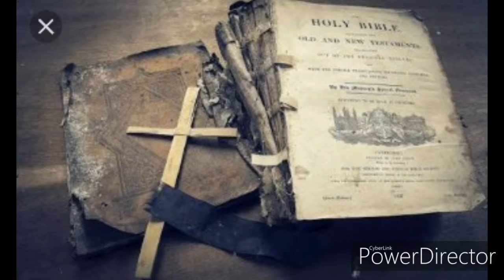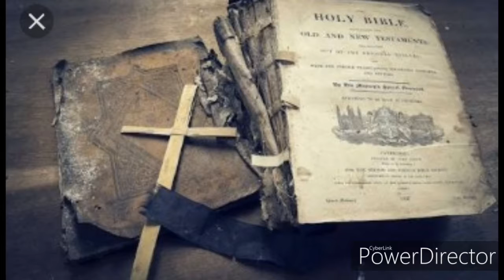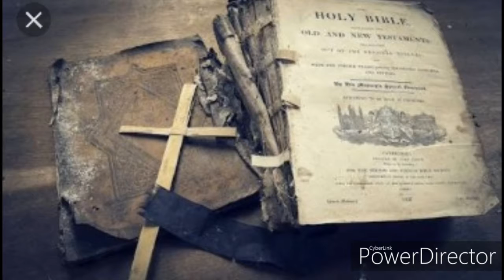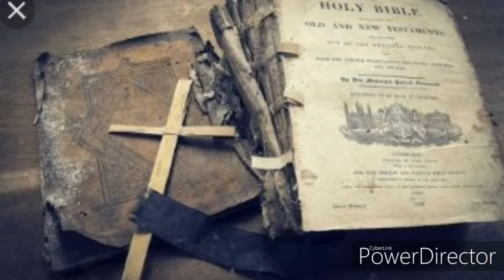MATTHAI BUNG SAWM LEH PASARIH NA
MIZO BIBLE AUDIO